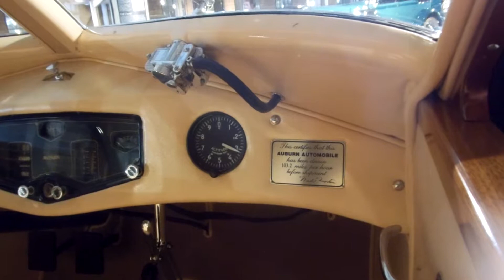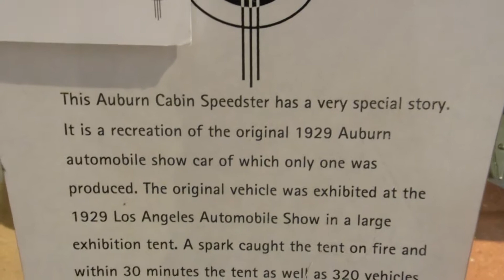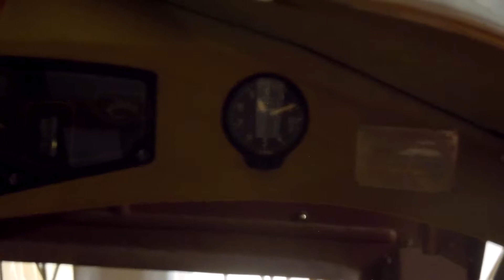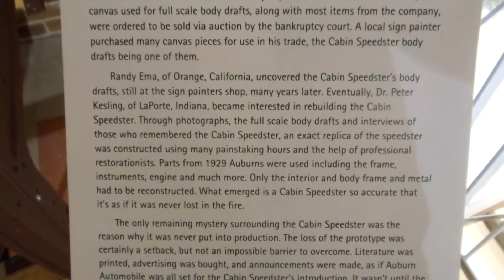Auburn 1929 Cabin Speedster Recreation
The original car burnt with 320 other cars at the Los Angeles exhibit. Many details in the video.
Exhibited at the Auburn Cord Duesenberg Museum in Auburn, Indiana.

Reference: auburn 03